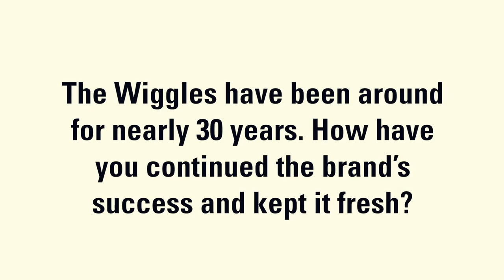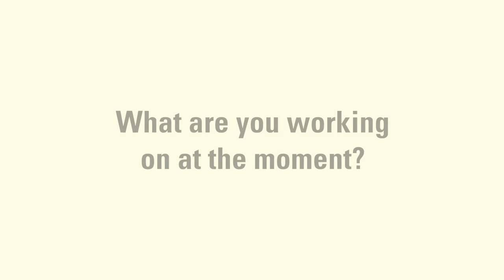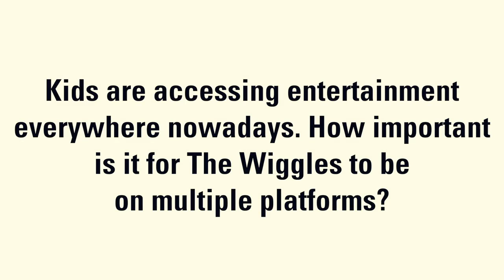The Wiggles’ Lachy Gillespie, Anthony Field & Emma Watkins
The Wiggles have been encouraging youngsters to get up and get moving for nearly 30 years. The children’s music group was co-founded by Anthony Field, also known as the Blue Wiggle, in Australia. When three of the original members retired in 2012, Emma Watkins donned Yellow as the first-ever female Wiggle, while Lachy Gillespie took over as the Purple Wiggle and Simon Pryce became the Red Wiggle.

The Wiggles have sold more than 30 million DVDs and CDs, and 8 million books. As the way children consume entertainment has evolved, the group has made a point of ensuring that they are accessible wherever kids are. They are on air daily in 58 million homes across the U.S. on Universal Kids, and their YouTube channel has reached over 350 million views. Plus, Wiggle, Wiggle, Wiggle, the group’s latest TV series, gave life to a live show of the same name, for which The Wiggles have toured Australia and North America.

Field, Watkins and Gillespie recently sat down with TV Kids to talk about the brand’s enduring success and the new feel of the group.